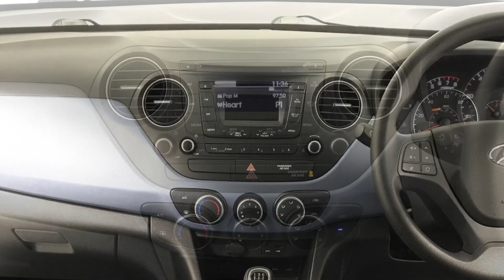Hyundai i10 5dr Hat 1.2 87ps SE | Richmond Motor Group | Hampshire & Surrey